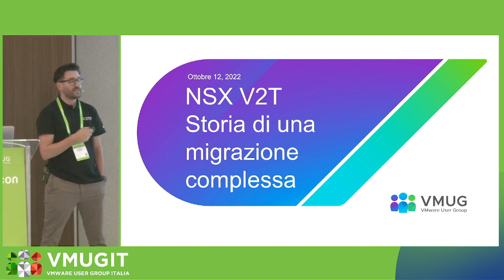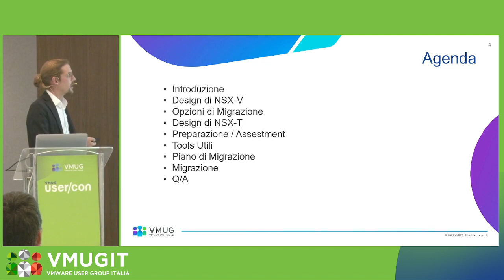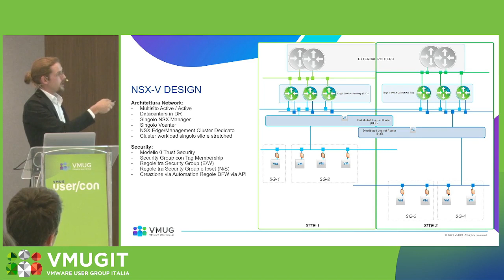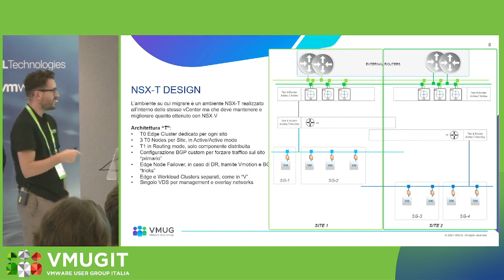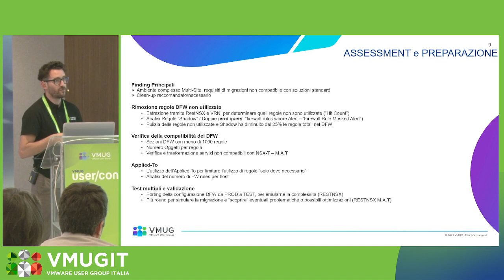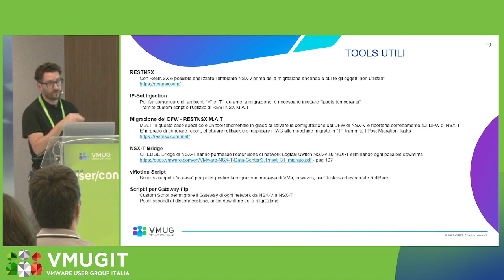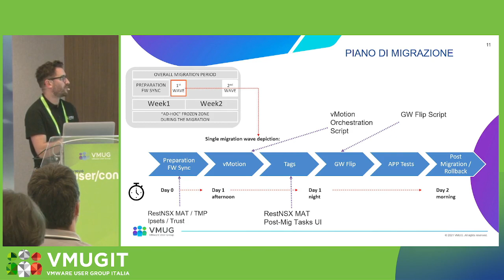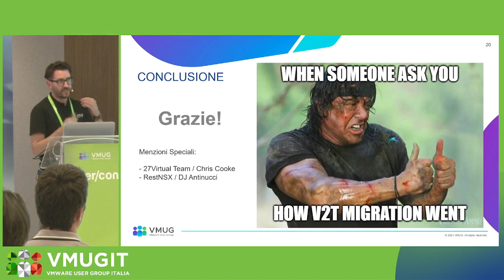VMUGIT UserCon 2022 - COMMUNITY - NSX-V2T: storia di una migrazione complessa (G.Dominoni-A.Stani)